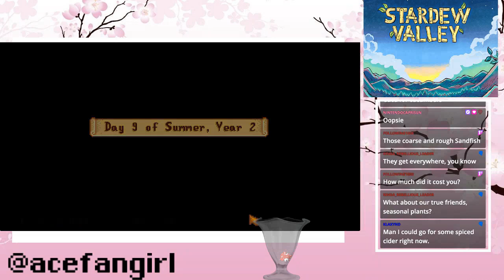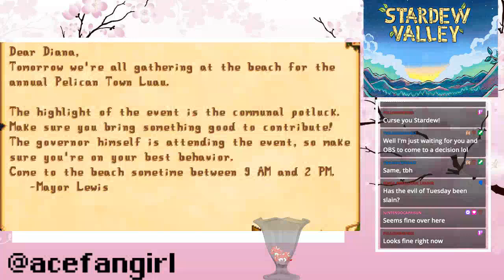02-10-20 ~ Stardew Valley ~ Cutting Our Losses